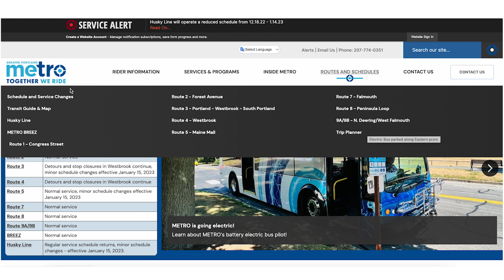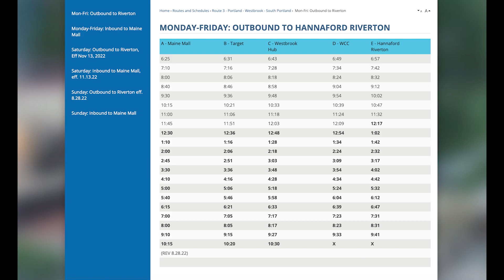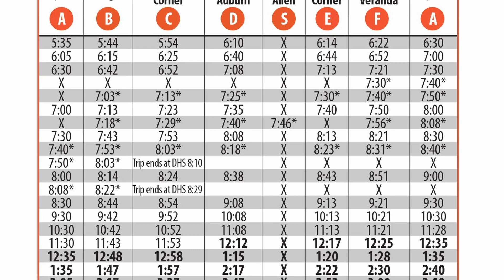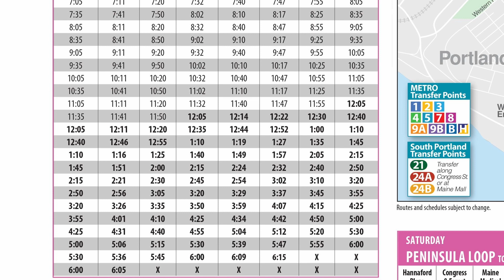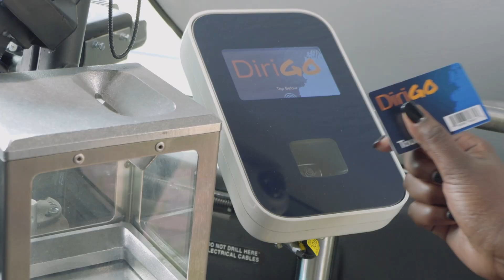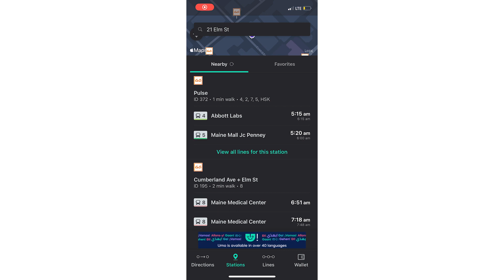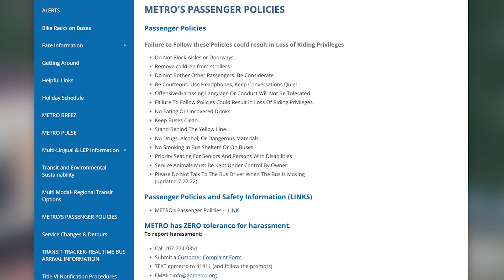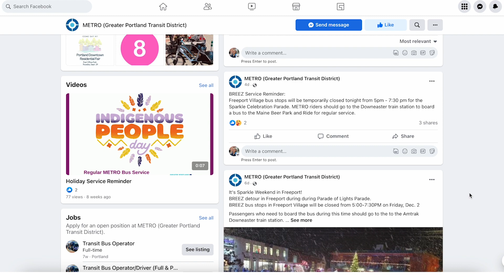Greater Portland Metro - Comment utiliser l’autobus (Français)